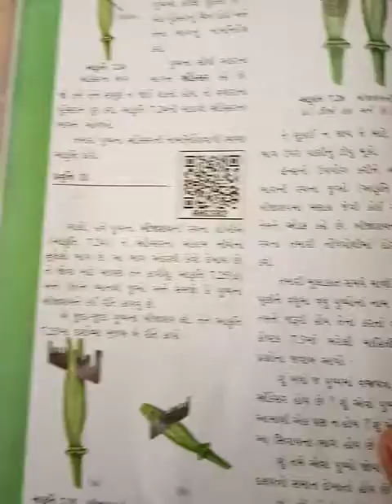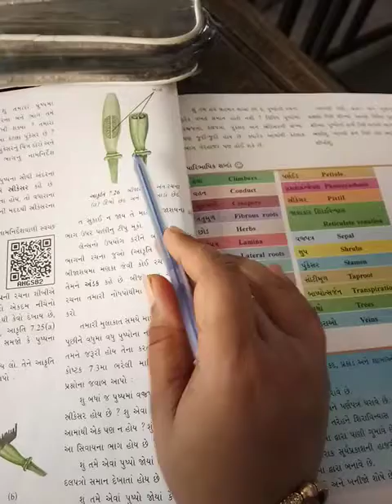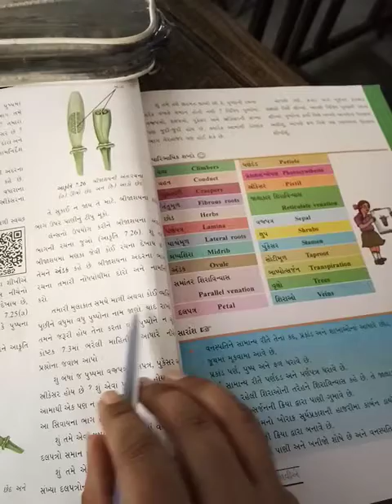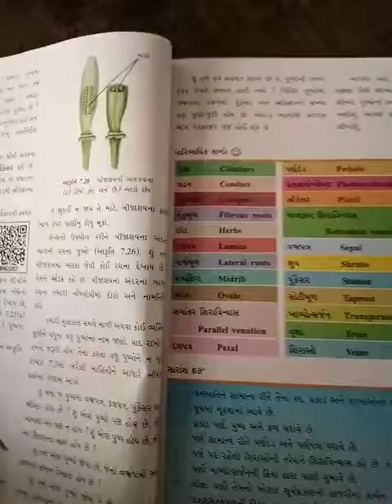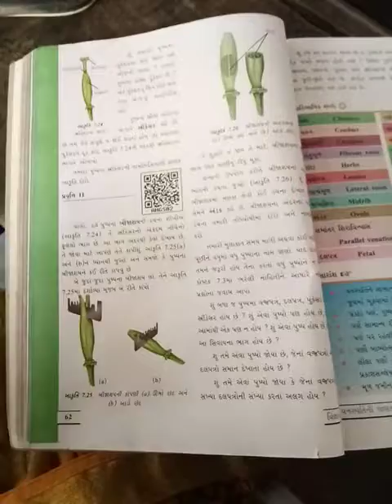std-6 ch-7 part-2